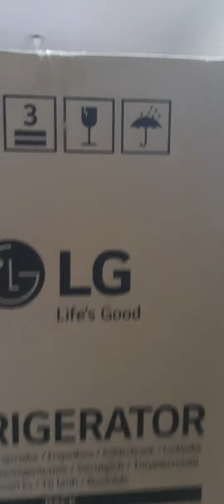New Fridge /Double Door Fridge/ sasi's Favourite samayal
palkova thirattipal recipe in tamil சீம்பால் பால்கோவா seempal recipe sasi's favourite samayal sweet recipe starter easy palkova snacks.mp4

Jamun Recipe Tips for Soft & Perfect Gulab Jamun sasi's Favourite samayal easy and tasty snacks in tamil sweet recipe in tamil.mp4

சில்லி Mushroom 65 in Tamil Kalan Chilli Mushroom Fry Tea Time Snacks Recipe sasi's favourite samayal.mp4

4. வடை மெதுவடை ஈஸியா வருமுன்னு செய்வது எப்படி crispy and soft urad dal vada.mp4